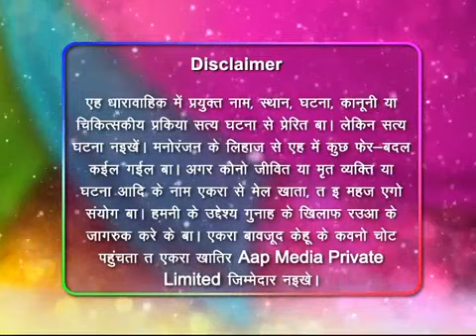Crime show Gunahgar written and acted by Manoj Bhawuk - Episode - 14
Achievers Junction के इस कार्यक्रम को सजाने-सँवारने में अनीता सिंह (मैनेजिंग डायरेक्टर)  हिमांशु सिंह (टेक्निकल टीम हेड), नवनीत श्रीवास्तव (ग्राफिक्स), अंशु दीक्षांत (सोशल मीडिया ऑप्टिमाइजेशन एंड पी.आर.) और रणनीतिकार के रूप में दुबई के दीपक कुमार, अमर श्रीवास्तव आदि का सक्रिय सहयोग है।

Cheers
Team Achievers Junction